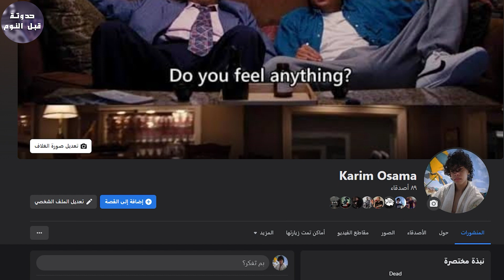باتمان 🦇 ضد البطريق 🐧🔥- ملخص فيلم Batman Returns🔥